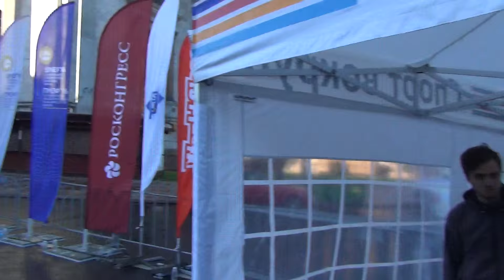Забег SPIEF RACE в рамках ПМЭФ-2016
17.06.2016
Старт и финиш рядом с Исаакиевским собором
Дистанция 5 км